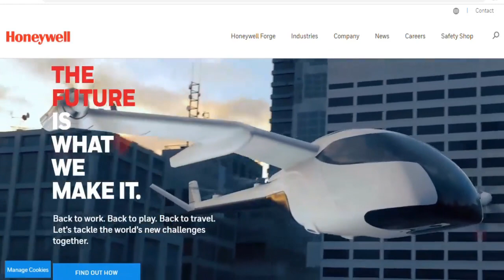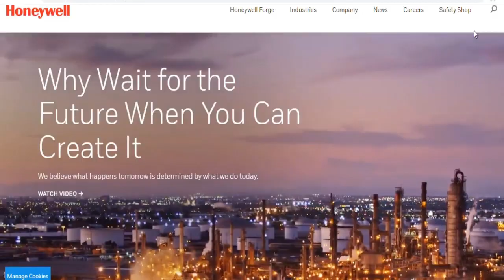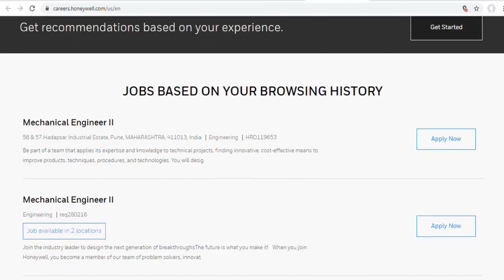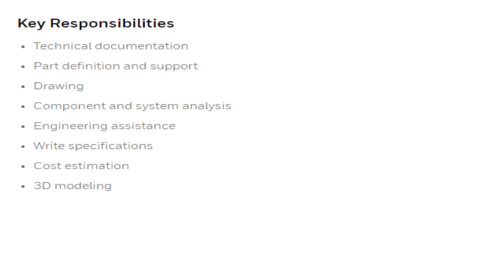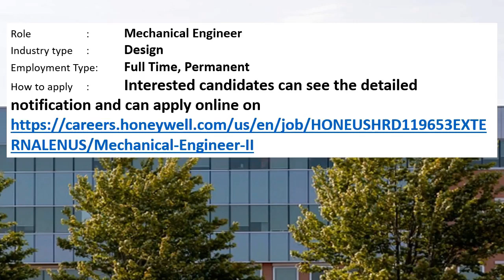Honeywell recruitment 2021 | PRIVATE JOB Engineers | FRESHER’S JOB | Mechanical jobs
This video is saying about the job details of Honeywell International Inc Recruitment 2021.Honeywell International Inc. is an American MNC it primarily operates in four areas of business: aerospace, building technologies, performance materials and technologies (PMT), and safety and productivity solutions (SPS).

Websites and Email ids for application